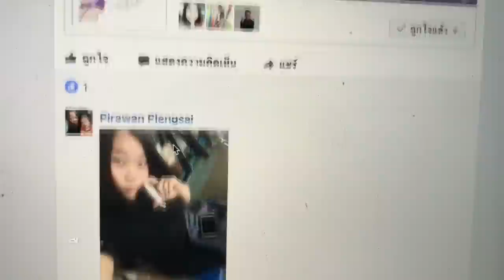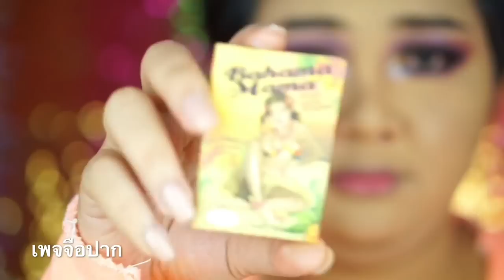เกิดมา "เห" เหม็น! ต้องแต่งหน้ายังไง? | จือปาก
สวัสดีค่าาาาา topic นี้ คนขอมาเยอะมากกกกกกกกกกกก เยอะจนต้องทำ บังบเอิญไปเจอเพจนี้มาพอดี ขำมากกกกกก อีดอกกกกกกก ขำจนอยากทำลุคนี้ หากมีคำหยาบเยอะต้องขออภัยมา ณ ที่นี้ด้วยนะคะ ชมเพื่อความบันเทิงนะคะ

แบรนด์ : ชิลล์ ( Chill )

สโลแกน : "น้ำมันพรายสายขาว"
มีสินค้า 2 ตัวคะ
1. สเปรย์จิ๊บิหอม /Jibihom : กลิ่นมีเสน่ห์ น่าฟัด มัดใจผู้
2. เซทจิ๊บิสาว /JibiSaw  : น้องสาวขาว ฟิต โดนสะกิดทั้งคืน

• ฟิตแน่น 14 ครั้ง
• ปรับสีคล้ำให้สว่างขึ้น
• ลดกลิ่นอับ กระชับสาว
• สร้างกลิ่นมีสเน่ห์ ดึงดูด เพิ่มมั่นใจ
• บอกลากลิ่นอับใต้ร่มผ้า
• ป้องกันแบคทีเรียสาเหตุของตกขาว

*** รีบไปสมัครตัวแทนเลย น่าขาย ***

Line : @jibihom
Fanpage : CHILL เพื่อนแท้ดูแลจุดซ่อนเร้น ลดกลิ่นอับ กระชับสาว